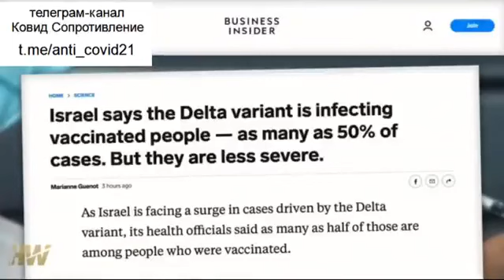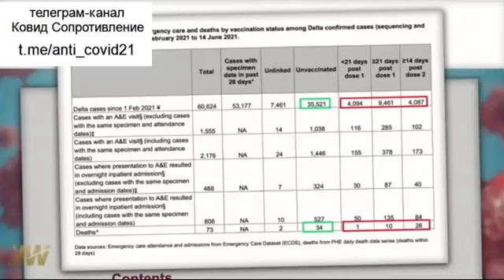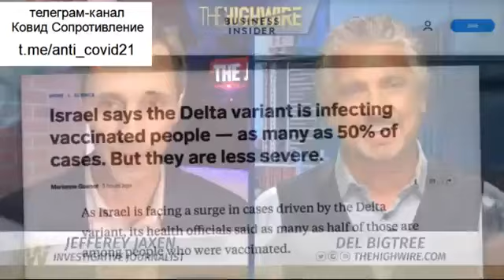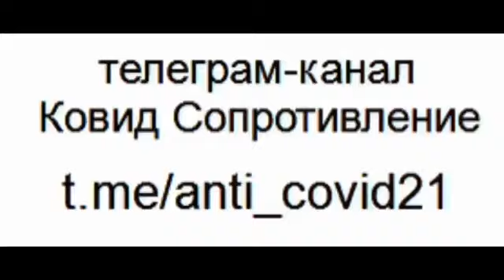Осторожно дельта штамм коронавируса.